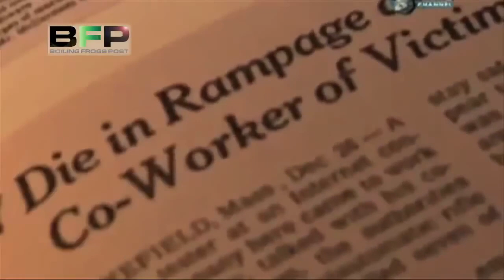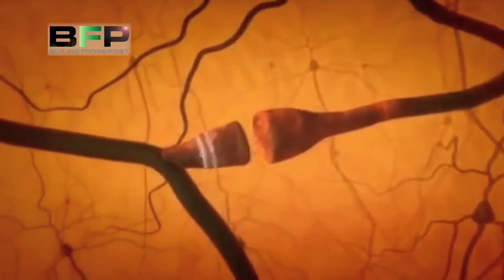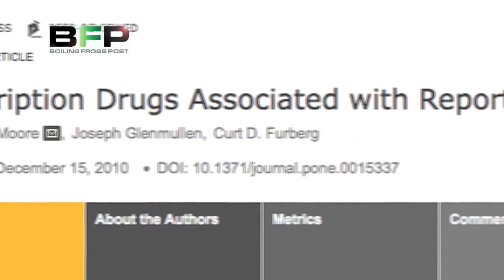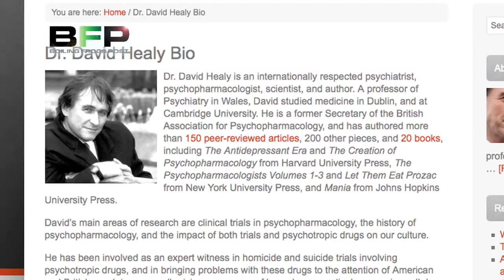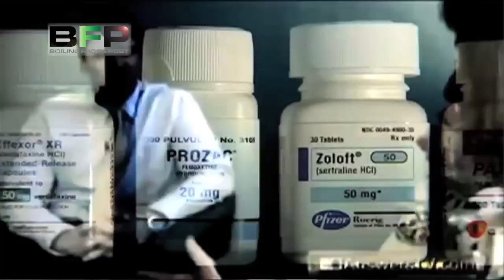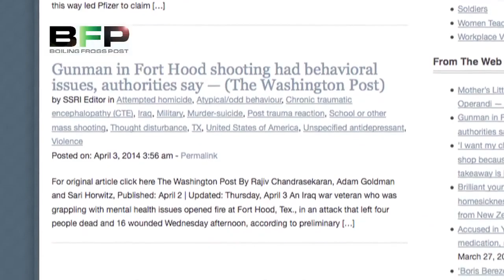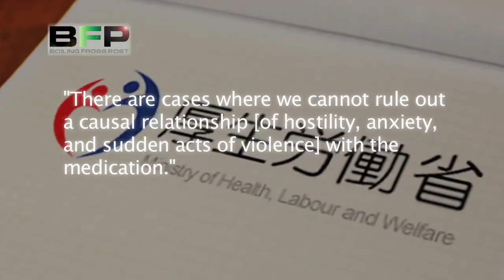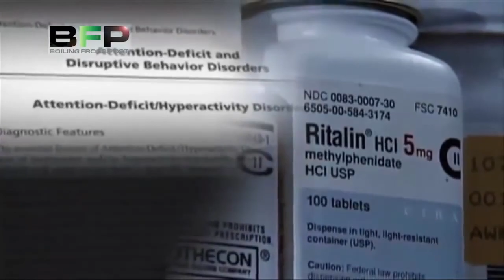A Brief History of SSRI Shootings (Mirrored)